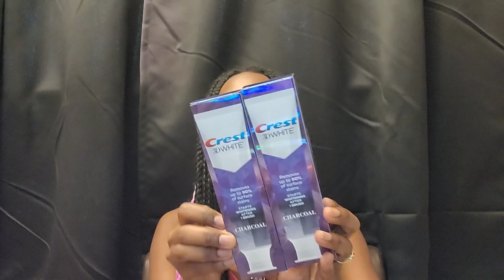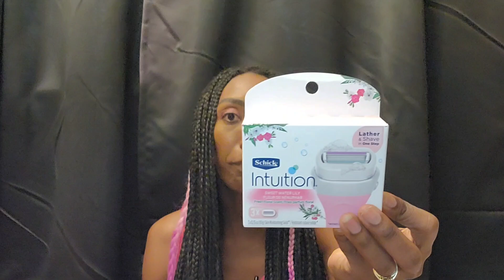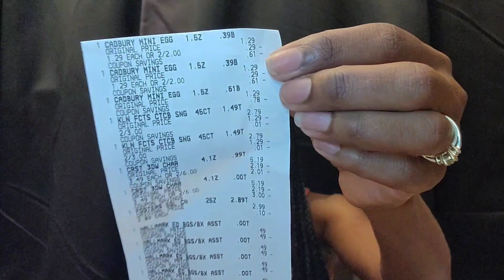🔥Compra GRATIS y $9.96 de GANANCIA🔥Ofertas Super FÁCILES🚨|Randee Saves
Codigo de referencia
xklwvaj